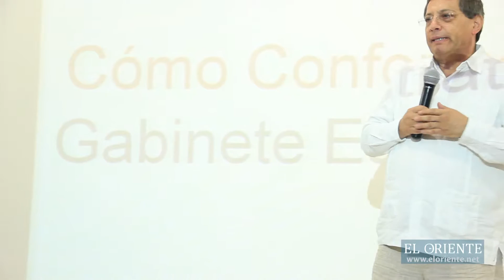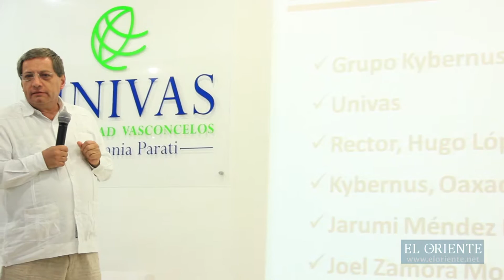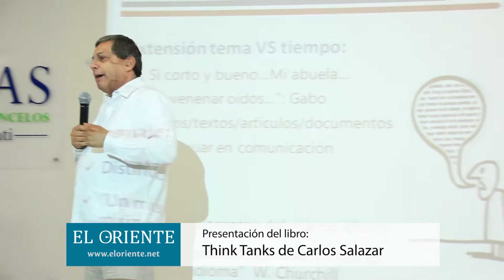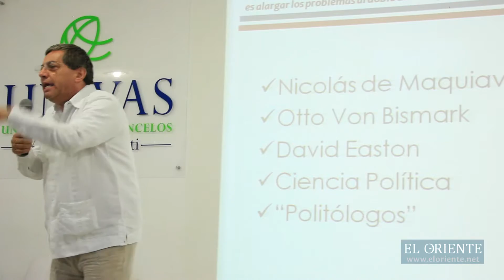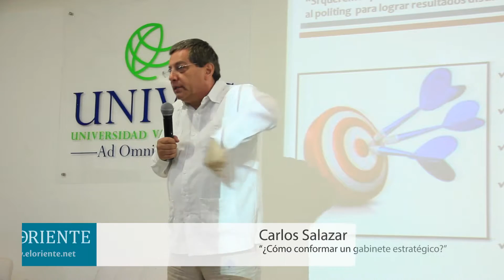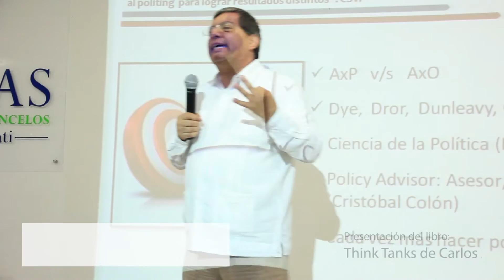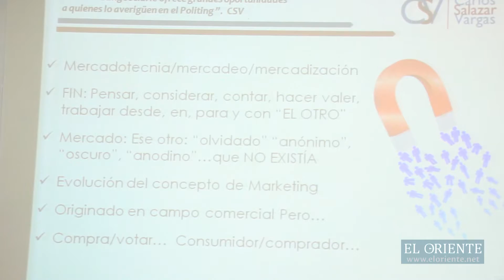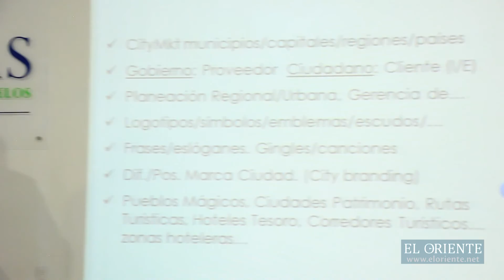Presentación del libro: Think Tanks por el maestro Carlos Salazar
El pasado 10 de agosto el maestro Carlos Salazar presentó su libro Think Tanks en la Universidad José Vasconcelos a través de la conferencia "¿Cómo conformar un gabinete estratégico?"